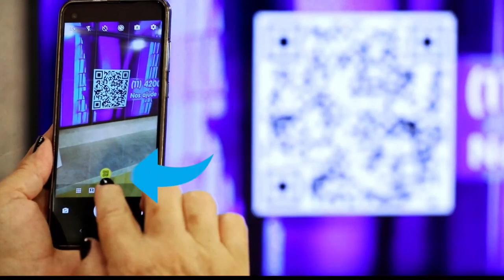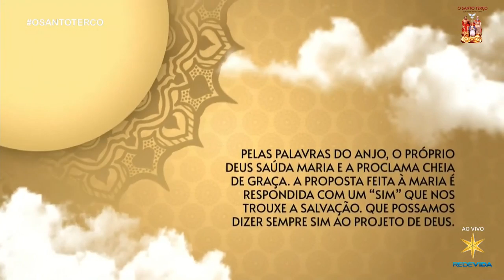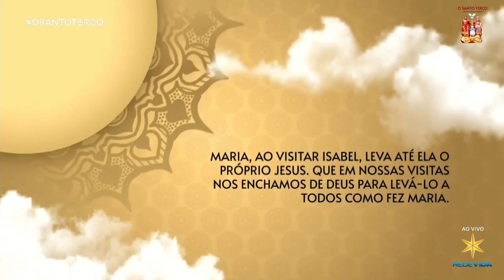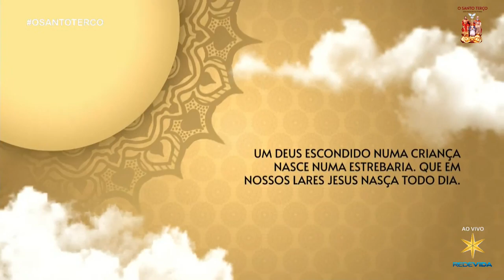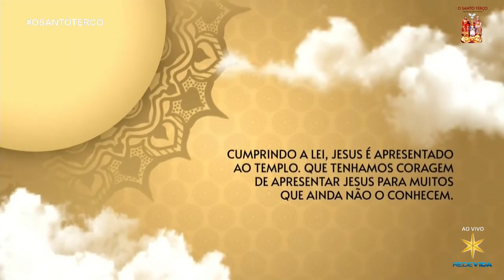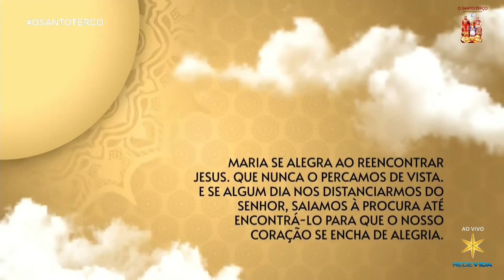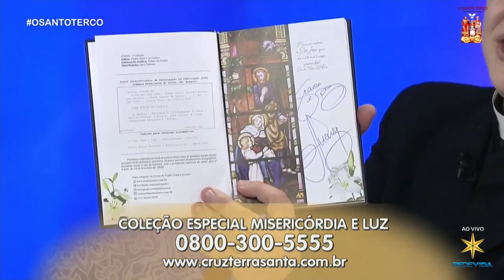O Santo Terço Dos Filhos do Pai Eterno | Padre Lúcio Cesquin e Roseane Welter | 27/02/21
A REDEVIDA de Televisão apresenta o programa “O Santo Terço dos Filhos do Pai Eterno”. Um encontro especial para rezar por você e com você, através da sua participação. De segunda a sexta às 20h00, e de segunda a domingo às 06h00. Um momento de fé com Padre Lúcio Cesquin e a leiga Roseane Welter. Em família nos unimos em oração para apresentar as nossas preces.

Sobre os Apresentadores:

Padre Lúcio Cesquin
É um sacerdote consagrado a Nossa Senhora de Fátima e São Miguel Arcanjo. Desde pequeno, sonhava em ser apresentador de TV. Jornalista e professor, ingressou na Rede Vida em maio de 2010 e foi ordenado padre em 24 de março de 2019. Comunicador por natureza, coloca seus dons a serviço do Evangelho nos diversos meios de comunicação. Pertence à Eparquia Nossa Senhora do Líbano dos Maronitas em São Paulo.

Roseane Welter
Nasceu em Ubiretama-RS, é graduada em Filosofia, Licenciada em História, Jornalista e Produtora de Rádio e TV. Durante 12 anos foi Missionária na Congregação das Irmãs Paulinas, onde viajou o Brasil evangelizando através da missão de Anunciar o Evangelho através dos Meios de Comunicação. Apaixonada pelo carisma Paulino dedica sua vida para que Cristo seja anunciado e conhecido por todos. Pessoa de profunda vivência de fé e nutre o desejo de que as pessoas encontrem e vivam a experiência do encontro pessoal com Cristo.